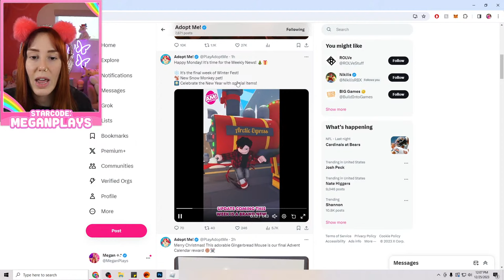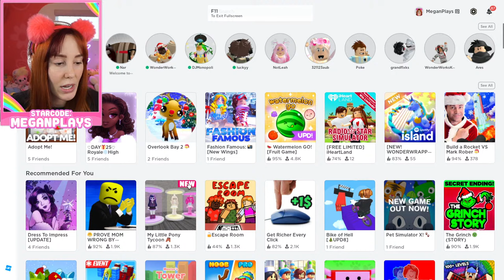OPENING FUTURE CHRISTMAS EGGS, CHRISTMAS ADVENT PET AND MORE! Roblox Adopt Me